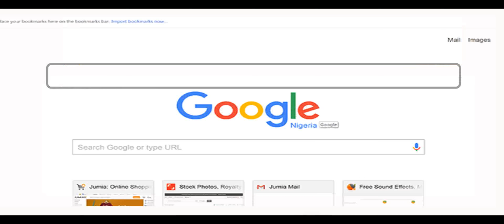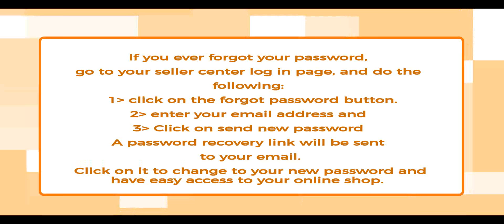How To Re-activate Your Account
Did you know that if you stopped selling on Jumia and wished to reopen your store, it's possible? Watch this video to find out how.